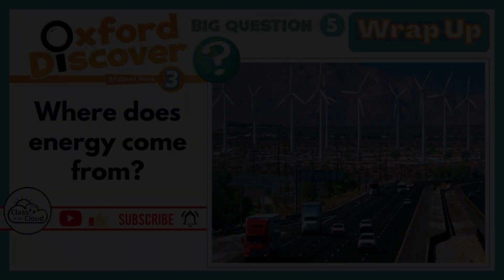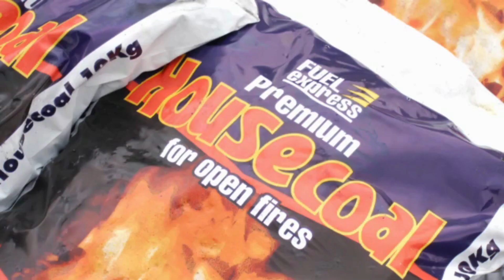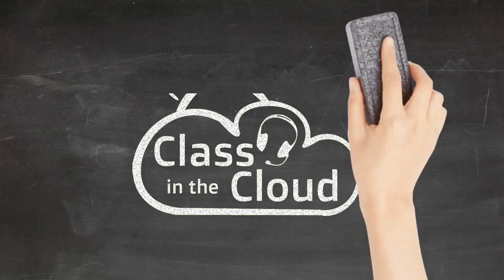Oxford Discover 3 | Big Question 5 | Where does energy come from? | Wrap Up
Where does energy come from?

Part of: Oxford Discover - First Edition
Written by: Kathleen Kampa & Charles Vilina
Published by: Oxford University Press
Level: Student book 3
English Language Level: B1-B2

Chapters
00:00 - Intro
00:21 – Big Question 5 | Where does energy come from?